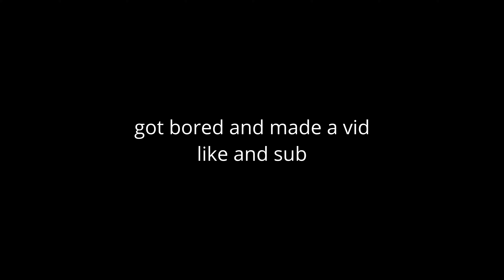FROM THE START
i barely touch the game but heres a vid
unreal btw

fortnite map
fortnite chapter 5
channce